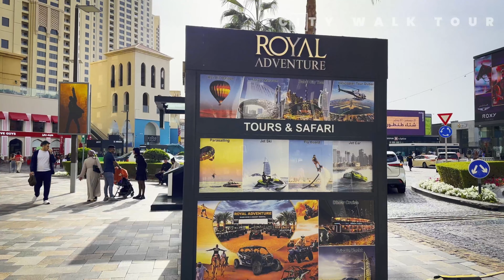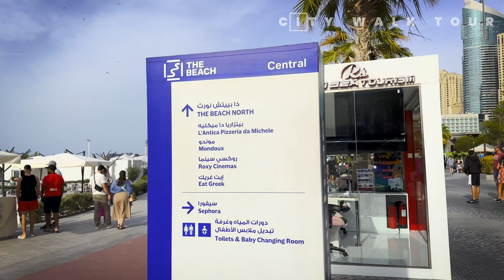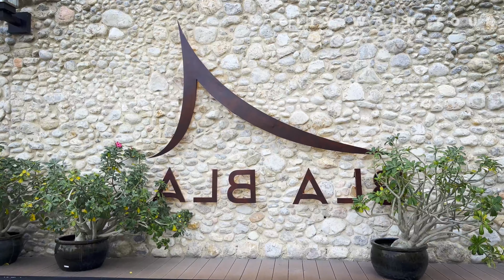Walking Tour Expert Shares Top Dubai Marina 4K Secrets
Join us on a 4K walking tour of Dubai Marina as our expert guide shares the top secrets and hidden gems of this wonderful destination. Explore Dubai like never before!
Join our expert as he reveals the top secrets of Dubai Marina in stunning 4K quality! This walking tour will show you the best of Dubai Marina like never before.
Join our walking tour expert as she shares the top secrets of Dubai Marina in stunning 4K quality. Explore the wonders of Dubai Marina in this immersive video experience!